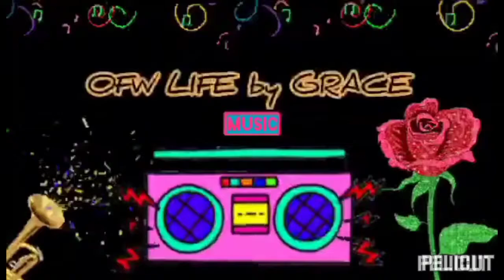Bakas Ng Lumipas Cover by OFW LIFE by GRACE